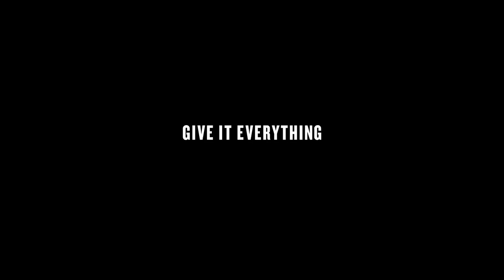2019 Kia Niro - Making History Commercial TV